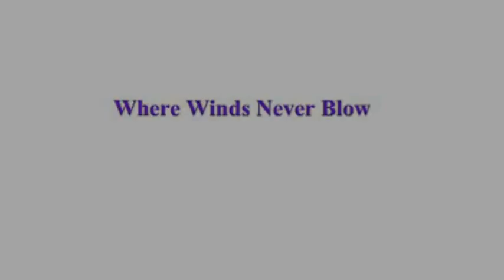And Did Those Feet "Where Winds Never Blow"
"Where Winds Never Blow" (The Monkey Song) was composed by Richard Ellin and Bryan Ritz and performed by And Did Those Feet. The song is a children's song derived from pictures still found in many Bhutanese homes and Lhakhangs. ADTF are promoted by Pat Tynan Media The film was taken in the beautiful land of Nepal.